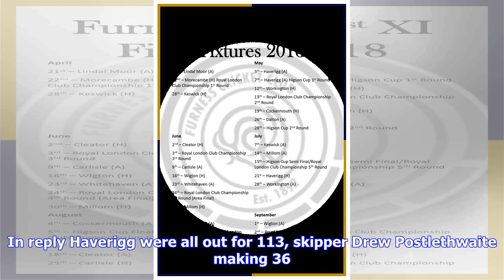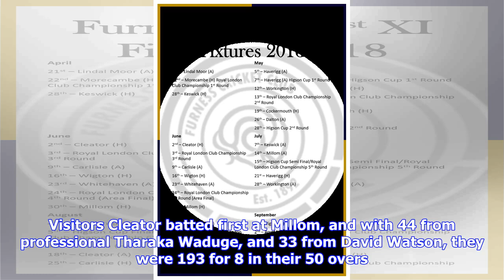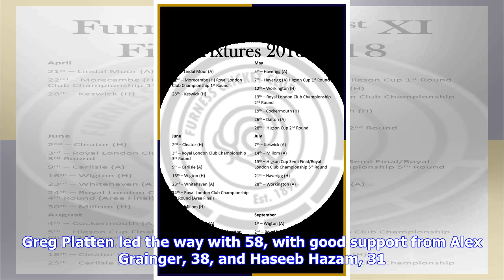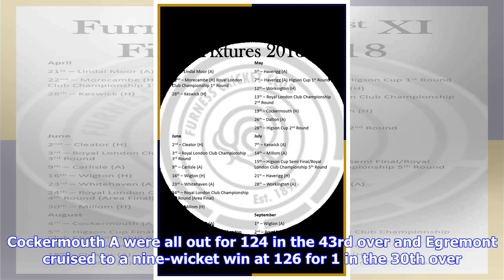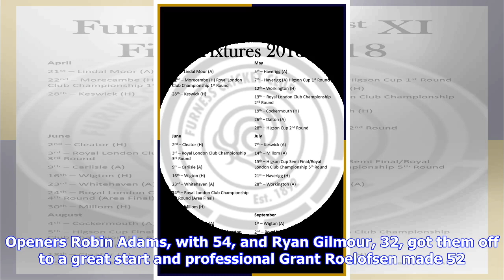Breaking News | Furness CC maintain winning start with victory at Haverigg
By Colin Bickerstaffe 8 May 2018 10:12AM FURNESS continued their excellent start to the North Lancs League Premier Division season with a comprehensive win at Haverigg. Batting first the visitors made 259 for 6. Substitute pro Umesh Karunaratne was unbeaten on 103 and Barrow AFC striker Nathan Waterston showed he is equally at home on a cricket field with 55. In reply Haverigg were all out for 113, skipper Drew Postlethwaite making 36. Karunaratnee completed his good day, taking 6 for 31 in 13 o...